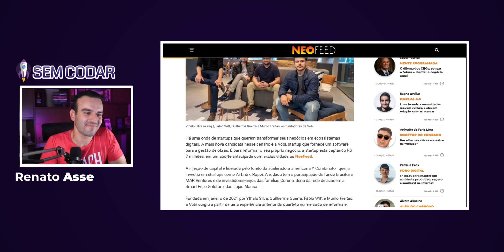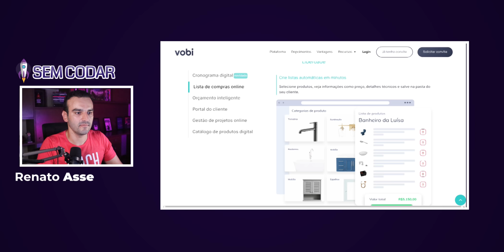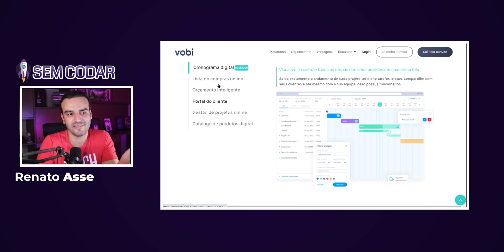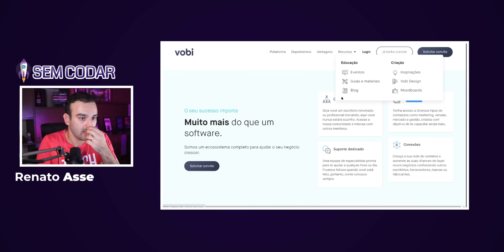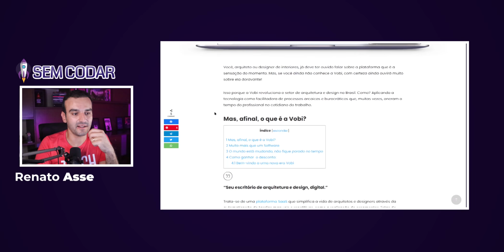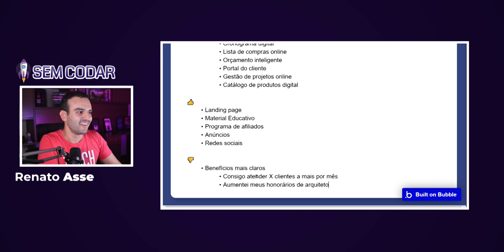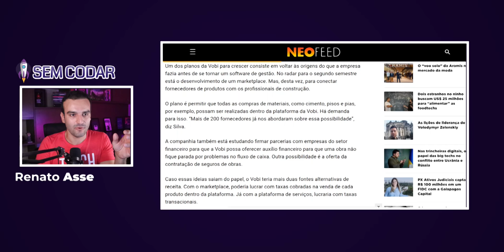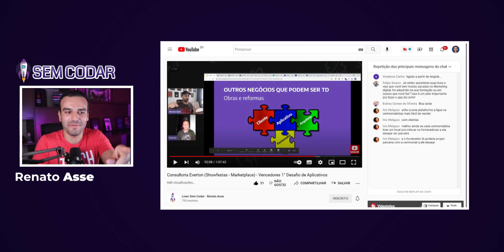Análise de um Sistema de Gestão para Arquitetos (R$4 milhões/ano)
A VOBI é um sistema/aplicativo de gestão para arquitetos gerenciarem seus escritórios, suas obras, seus projetos, e melhorarem o relacionamento com seus clientes.
Nesse vídeo analiso o aplicativo, a página de vendas, o material educativo, o modelo de negócios, os anúncios, as redes sociais, faço algumas sugestões de melhorias, e ainda mostro que é possível criar o recurso mais complexo em Bubble.

00:00 Já deixa o like no vídeo :)
00:48 O sistema de gestão de obras VOBI
02:30 Dores e soluções do aplicativo VOBI
05:25 Um portal do cliente criado em Bubble
06:29 A landing page da Vobi
10:40 Material educativo e ecossistema
13:12 Programa de afiliados para adquirir clientes
14:00 Anúncios e tráfego pago
14:59 Redes sociais e Instagram
16:42 O que a VOBI poderia melhorar
19:17 Um recado final sobre ecossistema
24:26 Se inscreveu no canal?

💻 Crie sua conta gratuita no Bubble, a ferramenta que usei pra criar esse e outros aplicativos: